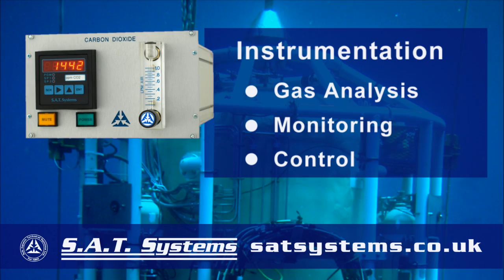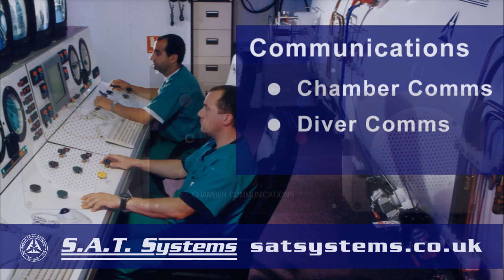Welcome to S.A.T. Systems Ltd.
S.A.T. System  manufacturer a range of products include Instrumentation used for Gas Analysis, Monitoring and Control

Our Data Logging systems are used to monitor and record saturated divers and hyperbaric chamber or dive bells.

Our Chamber and Diver Communications equipment provides hardwire communications   provide reliable and clear communications to divers in the water and in deck decompression chambers.

to find out more...